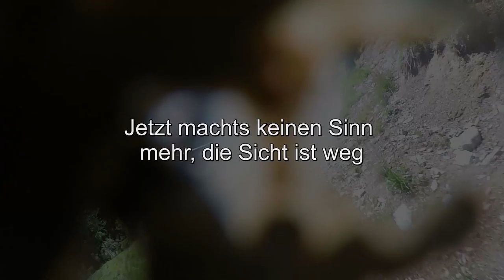2016 05 27 Gaisberg Trail